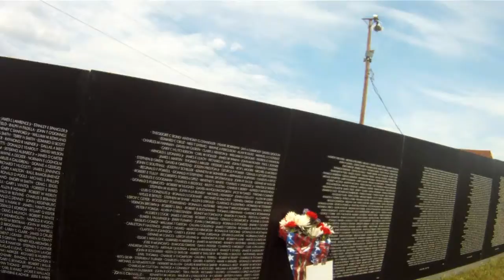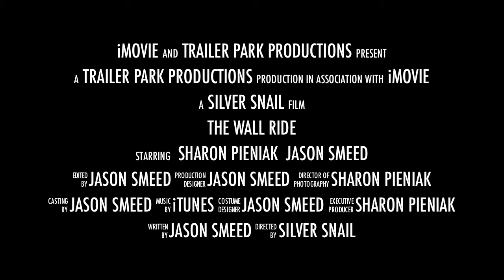The Wall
Motorcycle escort of the Vietnam Memorial Wall replica from Dubois to TIonesta, Pennsylvania. Kicking off the 2011 Rumble on the River motorcycle rally.